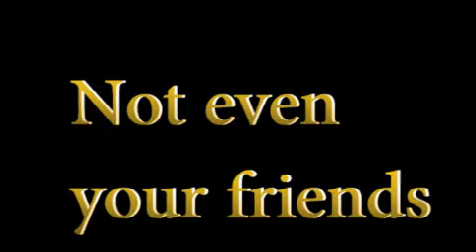Scraper Boys extended Trailer